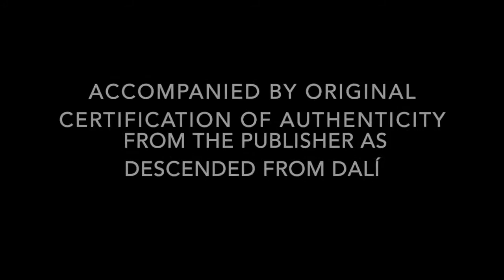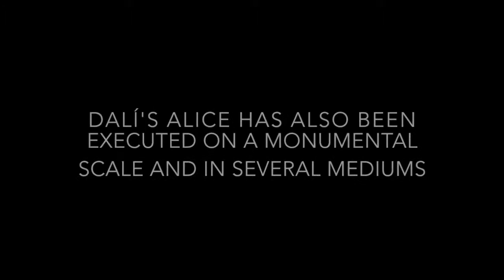Salvador Dali's bronze "Alice in Wonderland"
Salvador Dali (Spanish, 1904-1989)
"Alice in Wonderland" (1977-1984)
Blue Patina Edition of 350 with 35EA in bronze.
90.5cm (including base).
Accompanied by original certification of authenticity from the publisher as descended from Dali.
Literature: Catalogue Raisonne "Le Dur et le Mou" by Robert & Nicolas Descharnes, pg. 243, Ref #624.
FOR SALE. Price on request.